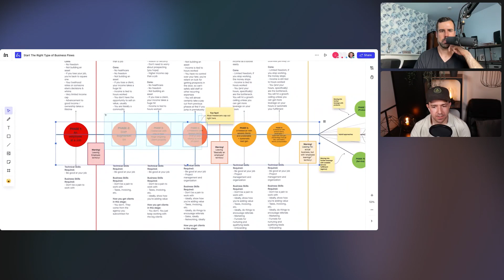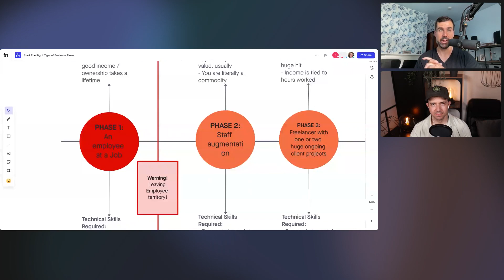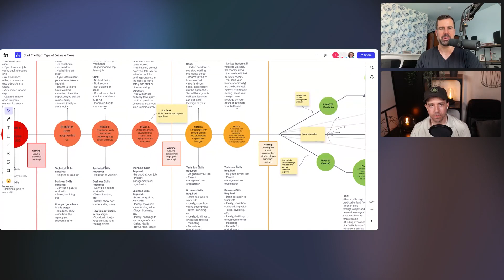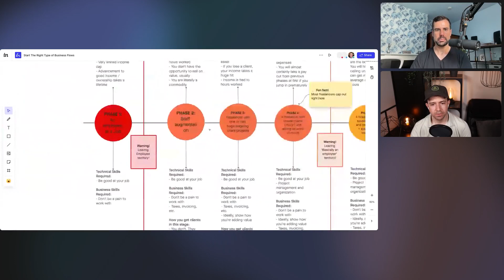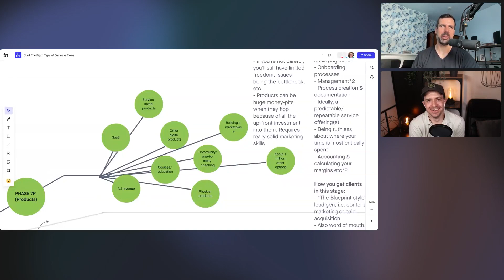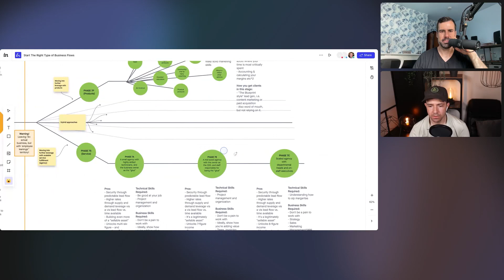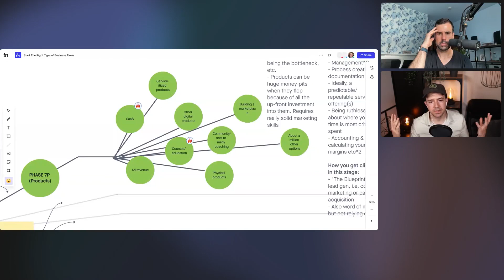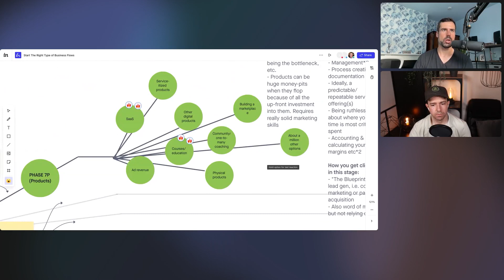Episode 85: Scaling a Bespoke Agency & Transitioning Into Products, With Brennan Dunn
Today, Zach’s talking to Brennan Dunn about his various freelance and agency transitions.

If you somehow don’t know who Brennan Dunn is, he’s the dude who started this whole DYF thing. 😅

He started as an employed developer…

Then side hustled as a freelancer…

Until it was doing enough revenue that he quit to go full-time freelance…

And then, through many twists and turns, went on to scale a bespoke-work agency to $2,000,000/yr in revenue with 11 staff…

And later sold his stake in the business to his business partner and successfully made the transition into products, while still taking on occasional high-ticket consulting gigs.

…But you already probably know all this.

After all, he’s Brennan freakin’ Dunn!

In this interview, Zach picks Brennan’s brain about a “day in the life” of running a scaled bespoke agency, and did some comparisons about the different lifestyle consequences of his 4 different paths of experience:

- Running a 7-figure bespoke agency
- Running a SaaS business (aka Rightmessage, Palladio)
- Running an education product business (aka DYF, Create & Sell)
- Running a highly-leveraged solo consultancy (i.e. his email personalization + funnel consulting engagements for SPI et al)

AI-Generated Summary:

0:00 - 15:00 — Introduction & Background: Zach brings Brennan into the conversation. They delve into Brennan's entrepreneurial journey, from his agency "We Are Titans" to product businesses. The duo discusses the differences between running an agency versus creating software products, emphasizing the importance of understanding clients' needs and direct networking.

15:00 - 30:00 — Transition & Challenges: Brennan shares his experiences transitioning from freelance work to establishing an agency. The conversation touches on the significance of building a reliable network for business growth, consistent lead flow, and the contrast between solo and product-based ventures.

30:00 - 45:00 — Product Creation & Feedback: Zach and Brennan focus on the importance of feedback when launching products. Brennan sheds light on his transition from consulting and workshops to courses, underscoring the relevance of live interactions and deep problem understanding.

45:00 - 60:00 — Business Evolution & Modern Challenges: Brennan highlights evolving business needs, referencing the rise of no-code solutions. They also discuss the significance of owning lead flow and the challenges Brennan faces with direct outreach for "Right Message." The segment concludes with an emphasis on professional growth, adaptability, and the continuous evolution of strategies and roles.

1:00:00 - 1:15:00 — Value of Recurring Revenue & Future Plans: Brennan touches on the importance of recurring revenue and the potential shifts in his current business model. The conversation gravitates towards outreach strategies and methods to target potential clients effectively.

1:15:00 - 1:30:00 — Reflecting on Past Ventures & Lessons: Brennan looks back on his past aspirations, comparing them with current motivations. He emphasizes the fulfillment he gets from his work and the significance of positively impacting others. They further discuss the ideal business setup and potential business models.

1:30:00 - 1:45:00 — Evolving Market Needs & Business Models: The duo delves into the changing technical requirements in the business world, especially the rise of no-code solutions. They touch upon the necessity of a direct sales approach in certain businesses and highlight the evolving nature of professional roles.

1:45:00 - 2:02:20 — Outreach & Concluding Remarks: Brennan details his plan for targeted outreach using prospecting tools. They conclude with recommendations for modern outreach strategies, and Brennan shares his future goals and vision for "Right Message."